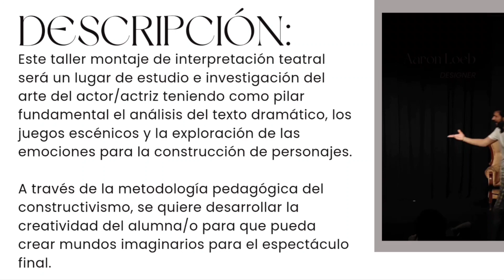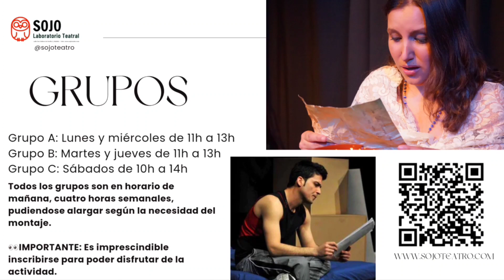Taller Montaje SOJOteatro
Objetivo: "Crear un montaje teatral para programar en la cartelera de @sojo_lab_teatral.

🗣DESCRIPCIÓN:
Este taller montaje de interpretación teatral será un lugar de estudio e investigación del arte del actor/actriz teniendo como pilar fundamental el análisis del texto dramático, los juegos escénicos y la exploración de las emociones para la construcción de personajes. A través de la metodología pedagógica del constructivismo, se quiere desarrollar la creatividad del alumna/o para que pueda crear mundos imaginarios para el espectáculo final.

En este taller se darán las herramientas necesarias para fortalecer la seguridad en escena mejorando la autoestima del participante, técnicas de concentración y conciencia del sentido del espectáculo.

Cupos limitados. Anímate y participa. Pero eso sí... es un taller para gente decidida que quiera crear y que no tenga miedo al compromiso y al rigor. *El teatro es una profesión apasionante y misteriosa sólo acta para almas valientes.

Profesores: @carmen_oveja y @doriamsojo

Elige el grupo que más te convenga:
*Grupo A: lunes y miércoles de 11h a 13h
*Grupo B: Martes y jueves de 12h a 14h
*Grupo intensivo: Sábados de 10h a 14h

Todos los grupos son en horario de mañana, cuatro horas semanales, pudiendose alargar según la necesidad del montaje.

👀IMPORTANTE: Es imprescindible inscribirse para poder disfrutar de la actividad.